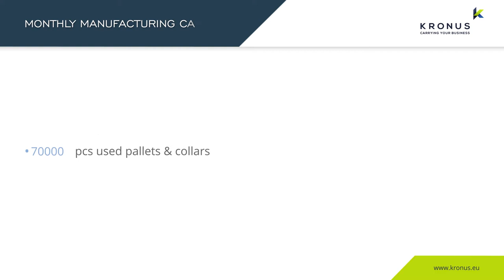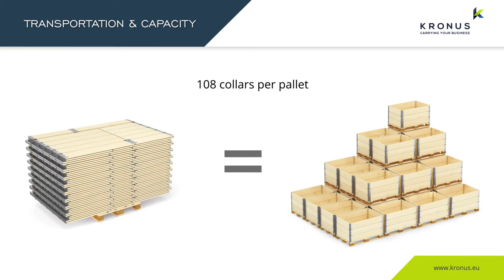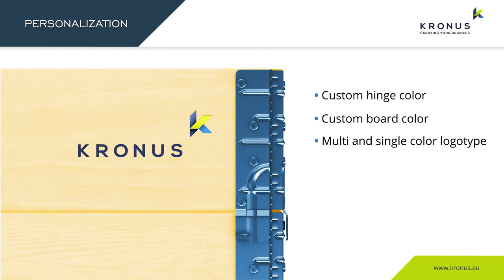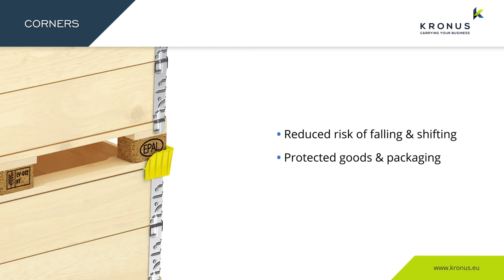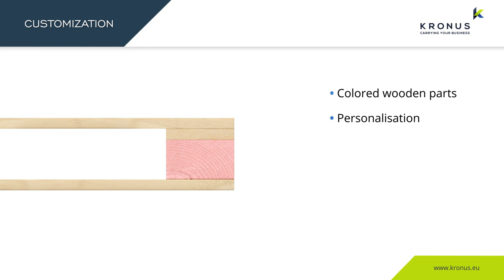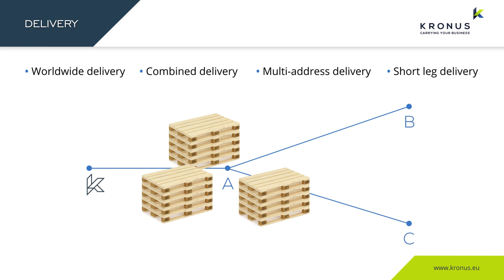Kronus Product Presentation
An animated presentation for sceen and promotional use. The presentation showcases company's line of products, their specs and details.a